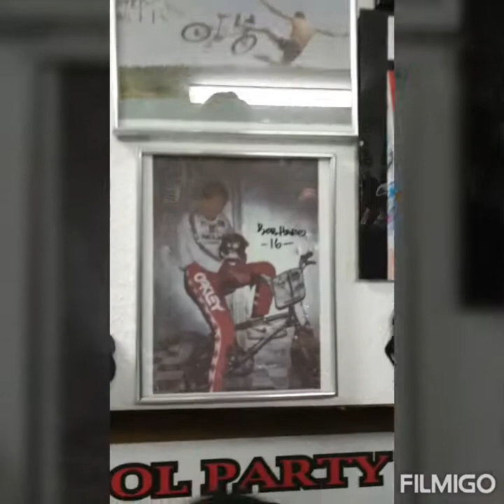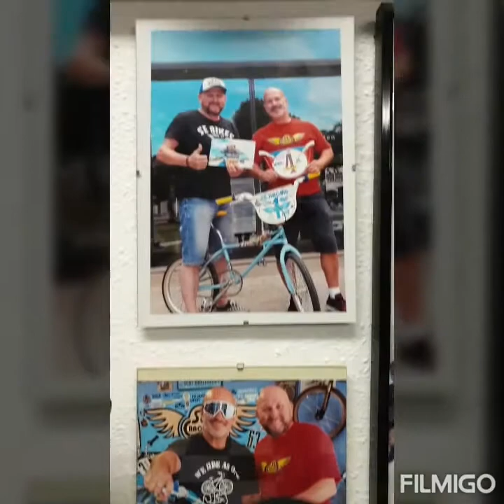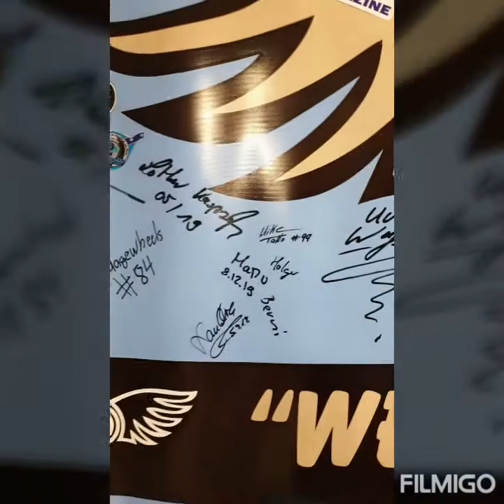SE Racing Bikes Museum by Jürgen "Husky " Wagner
Awesome Bikes from SE Racing